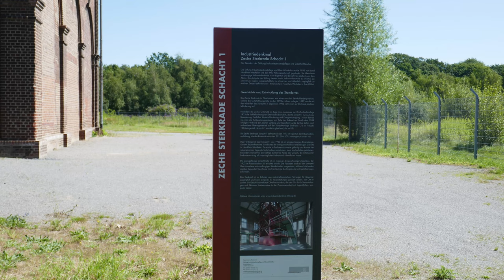Auch Ruhrgebiet ;-)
Die neue Cam

Mein Rad

paar?number=32100995

Mein Schirm

Meine Hauptkamera

Meine Zweitkamera

Mein Stativ

Meine Schnittsoftware

Rode Funkstrecke

Azden Funkstrecke

Rode Videomicro

Halbschuhe Meindl

Schuhe Hanwag

Schuhe Lowa

Schuhe Haix

Garmin Rucksackbefestigung

2 Personen Zelt
Wasserkessel Alu

Wasserkessel ES